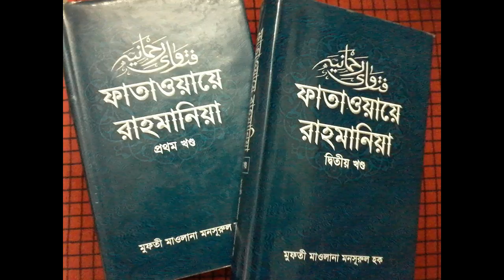Mufti Mansurul Haq. মাসাইল-২৬-28.08.2015